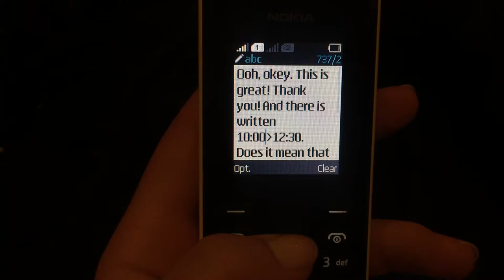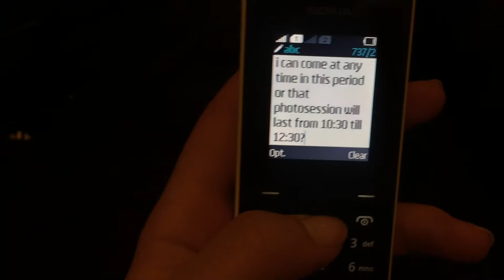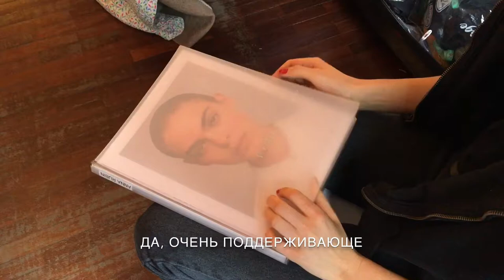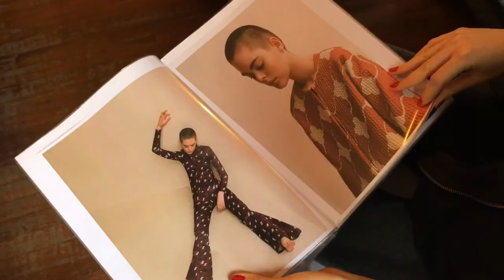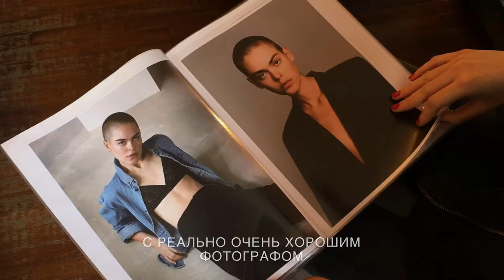VLOG: Плохая модель? - Новые рубрики, фотосессия и лысая модель? (3)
Vlog 3

Песня, которая играла у меня в наушниках: Ed Sheeran - Bibia Be Ye Ye (почитайте перевод!)

Что-то из моментов:
01:00 - те самые 3 слова (не забывайте написать комментарий, мне очень интересно прочитать ваше мнение!)
01:05 - ОГРОМНАЯ КОФЕВАРКА
01:13 - кусочек йоги от моей соседки
01:23 и 14:20 - смешные домики с растущими деревьями
01:30 - mini backstage кастинга
01:49 - НОВОСТИ! НОВОСТИ! НОВОСТИ!
01:57 - 03:15 - рубрика "КАК?"
03:21 - ОЧЕНЬ грустная история
03:41 - mini backstage кастинга
03:52 - телефон сошел с ума
04:01 - Монументальное кладбище Милана
04:17 - ОЧЕНЬ СТРАННАЯ ситуация с кастинга
04:56 - 06:29 - рубрика "СОВЕТЫ"
06:30 - как поставить восклицательный знак?!
06:40 - как Полина мыла куртку
07:19 - мне было СТРАШНО там ходить
07:32 - 09:24  - движуха в фотостудии
07:55 - Полина БЕЗ ЛИФЧИКА?!?!
08:01 и 08:31 - МИЛАШКА стилист
09:06 - 09:13 - снимаю секси модель
09:41 - история о ПАРНЕ по имени YOU
10:28 - Я НАШЛА КРЫШКУ!!!
10:58 - 13:58 - рубрика "СЮРПРИЗ" (!! Интервью !!)
14:45 - Полина СНОВА заблудилась?!
15:07 - 16:55 - ответ на вопросы ("Тебе не скучно и не страшно одной месяц в Милане?")